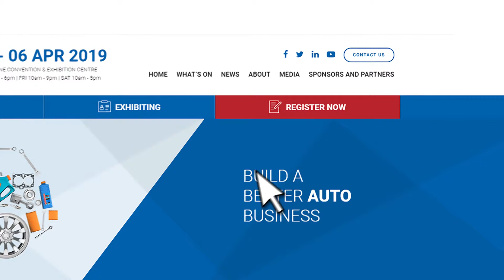Wrong Fuel in a Diesel Vehicle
Clinton Brett provides a sneak peek of his presentation to be held from 2:00 pm - 3:00 pm Saturday 6th April at the Australian Auto Aftermarket Expo 2019